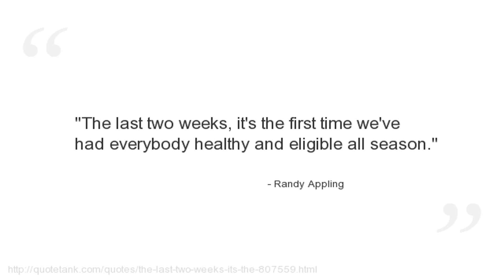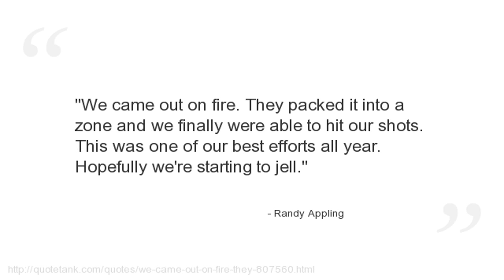Randy Appling Quotes